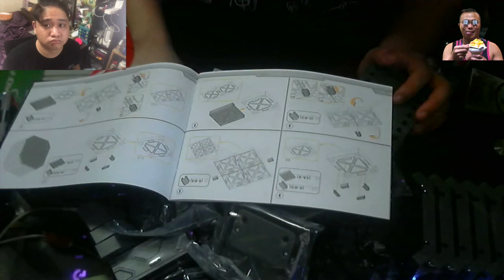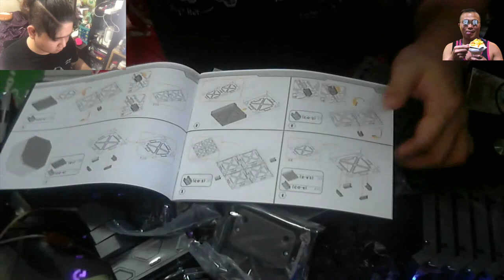『MB大熊開箱』科幻拼裝場景，組裝到奔潰啦！！#1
沒想到一拆開內容物竟然如此之驚恐
這部片沒上字幕還請多見諒
之後會再精進剪輯的技巧
目前都是使用I Movie做編輯
如果有推薦的影片編輯軟體也歡留言給大熊知道喔
感謝大家收看，目前不定時發片
只要有新的玩具可以拍開箱一定第一時間放上來